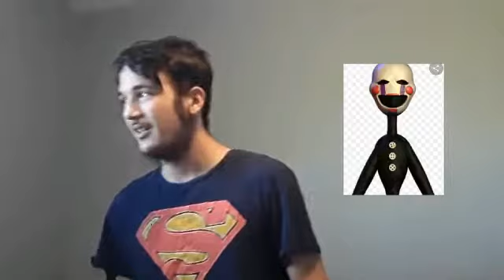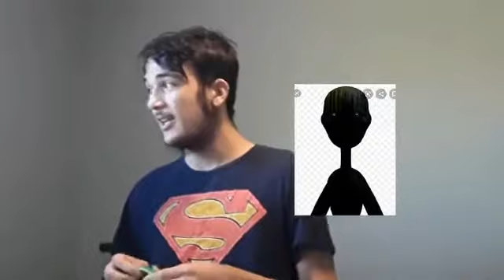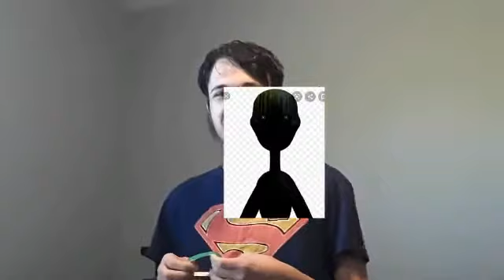61 FNAF characters in less than 13 minutes with commentary on each one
A funny commentary on 61 fnaf characters